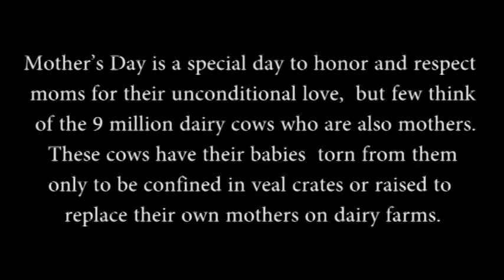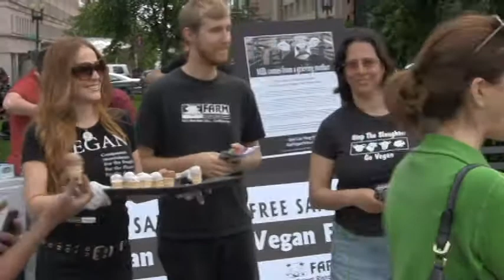FARM Honors All Mothers with Free Vegan Ice Cream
On Sunday May 8th, Farm Animal Rights Movement celebrated Mother's Day by serving over 700 free vegan ice cream cones and distributing informational literature. Mother's Day is a special day to honor and respect moms for their unconditional love, but few think of the 9 million dairy cows who are also mothers. These cows have their babies torn from them only to be confined in veal crates or raised to replace their own mothers on dairy farms.

We were met with smiling faces and people eager to hear why we were giving away dairy-free alternatives on this special day. We got an overwhelming response and recipients called the coconut based ice cream "delicious", "unexpectedly tasty" and "better than the dairy version". Many agreed that this was a very appropriate way to celebrate Mother's Day and everyone thanked us for celebrating these often overlooked mothers who never have a nice day.

Special thanks to Coconut Bliss for donating all of the delicious cruelty-free ice cream and to all the volunteers who came out to help us speak out for farmed animal mothers!